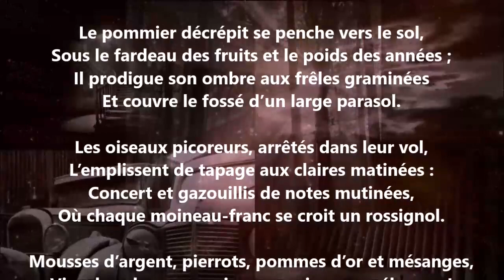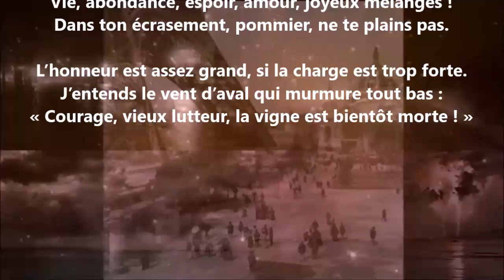Le vieux pommier - Paul Harel lu par Yvon Jean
1 406 lectures de mes poèmes sur cette chaîne :
Tome 635 complété (six cent trente-cinq), publié, avril 2024...

24 849 poèmes - 570 recueils de publiés - 50 048 pages